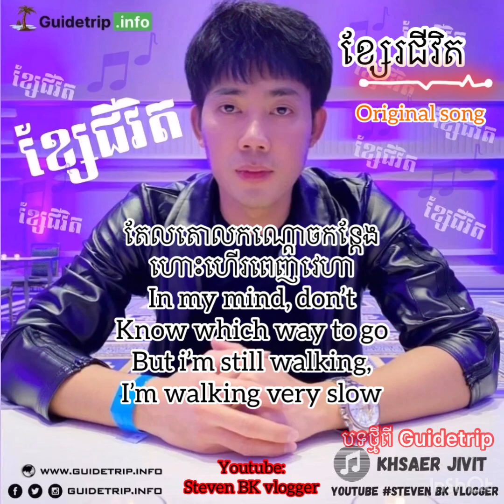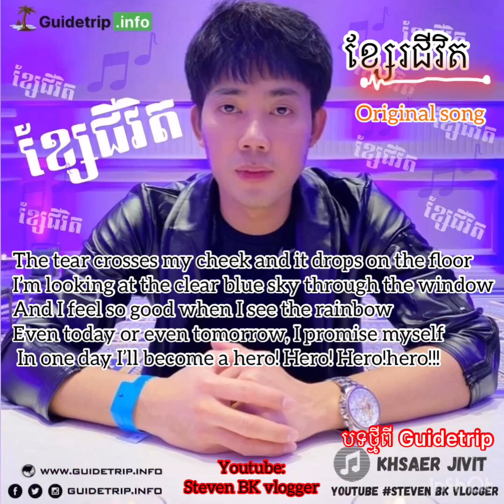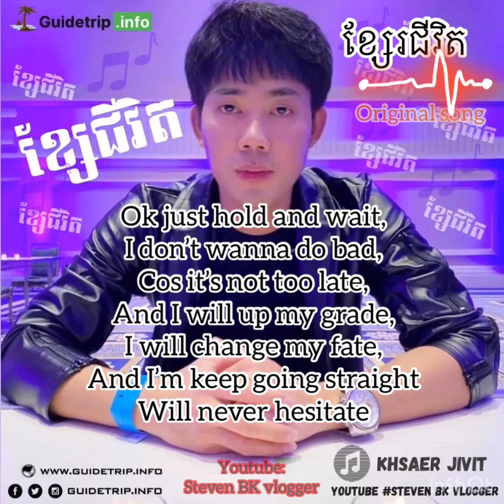ខ្សែរជីវិត” Original song/melody/lyrics: Steven Bk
Original song about poor and rich with struggling